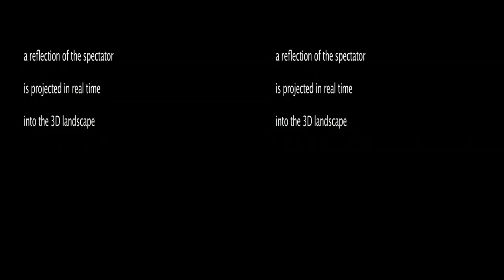projection intérieure projection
- for 3D viewing with anaglyph glasses

CURATORIAL NOTE
projection intérieure projection is an interactive installation by artists Marten Berkman and Baptise Bohelay that explores human presence within natural and manufactured landscapes. Experimenting with sensors, software programming, and 3D video, gallery dweller's movements appear as disembodied shadows cast against palpable, pristine landscapes. The use of technology as a vehicle for remembrance is both poetic and haunting, urging a timely meditation on how we occupy and impact wild expanses of land.

projection intérieure projection est une installation interactive par Marten Berkman et Baptiste Bohelay qui explore la présence humaine dans des paysages naturels ou industriels. En expérimentant avec des capteurs, de la programmation et des vidéos en 3D, les mouvements de la spectateur apparaissent comme des ombres sans corps projetées contre des paysages vierges. L'utilisation de la technologie comme véhicule pour le souvenir est a la fois poétic et envoutant, appelant a une méditation sur le temps notre impact sur des étendues sauvages de terre.

- Geneviève Gagnon

Many thanks to Meadia Solutions and Erik's AVU for providing computer and video equipment for first public installation.